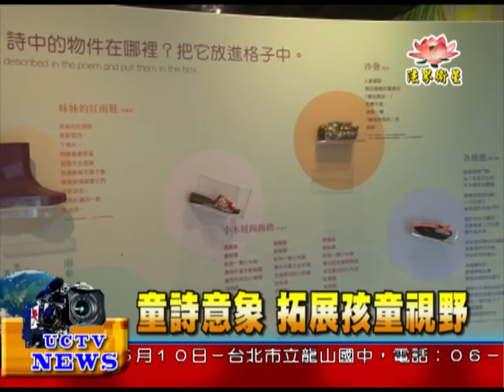法界新聞》20150507童詩意象 拓展孩童視野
法界新聞》
受訪者：高雄市立兒童美術館  館員 洪金蟬
詩人與藝術家跨界合作，將童詩所陳述的意境，在展覽廳中實體呈現。